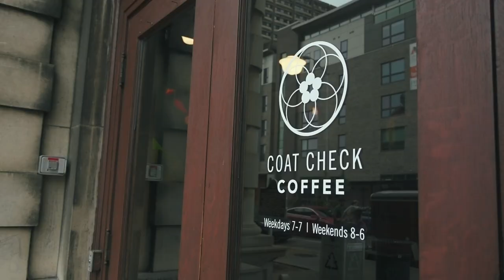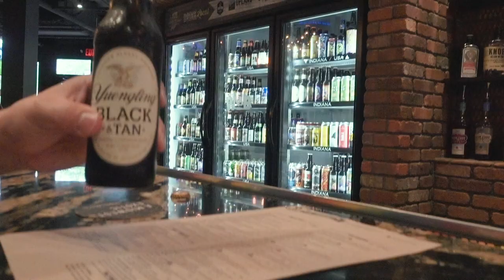"As far back as I can remember, I always wanted to go to the Bahamas.”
Come along the journey as I meet up with friend Charlie at a local coffee shop. We talk about what Charlie likes about poker, poker in Indianapolis, and my playing style. Then we meet my children, have a home game and close with a hand review.

Rags to Riches by Tony Bennett